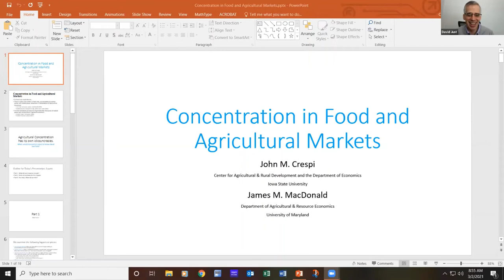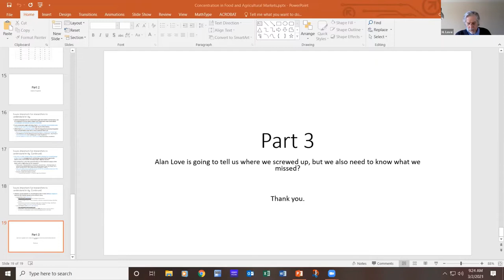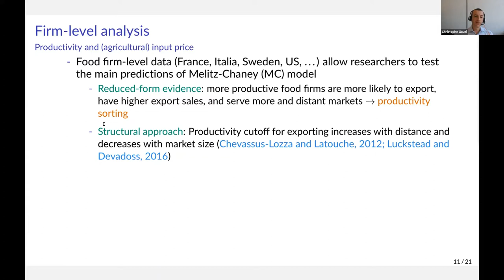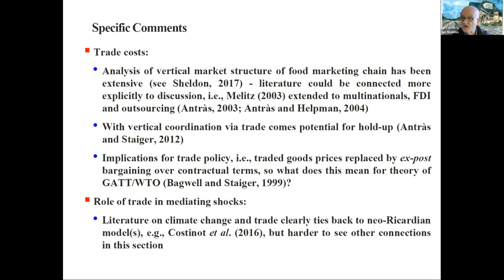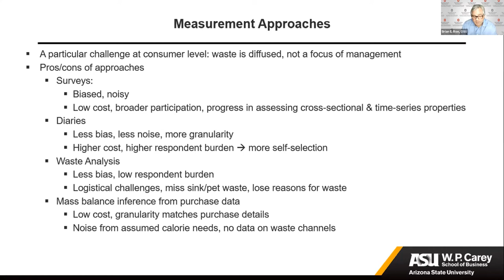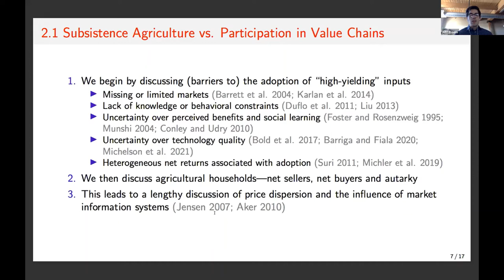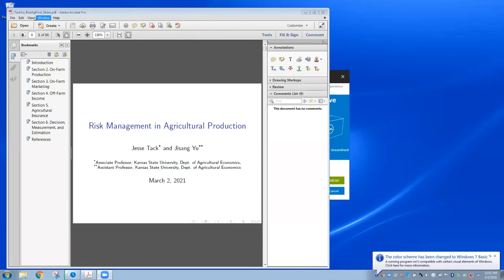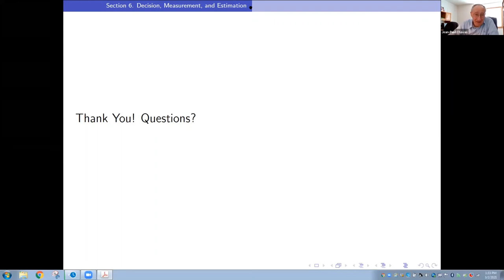Handbook of Agricultural Economics, Vol. 6 Part 1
Introduction to Handbook of Agricultural Economics, Volume 6
Christopher B. Barrett, Cornell University & David R. Just, Cornell University

Concentration in Food and Agricultural Markets
John Crespi, Iowa State University & James MacDonald, USDA-ERS
Discussant: Alan Love, Washington State University

Trade in Agricultural and Food Products
Christophe Gouel, INRAE & Carl Gaigne, INRAE
Discussant: Ian Sheldon, Ohio State University

The Economics of Food Loss and Waste
Tim Richards, Arizona State University; Steve Hamilton, Cal Poly San Luis    Obispo; and Brian Roe, Ohio State University
Discussant: Harry DeGorter, Cornell University

Producers, Consumers, and Value Chains in Developing Countries
Marc Bellemare, University of Minnesota, Jeffrey Bloem, USDA-ERS, & Sunghun Lim, Texas Tech University
Discussant: Hope Michelson, University of Illinois at Urbana-Champaign

Risk Management in Agricultural Production
Jesse Tack, Kansas State University & Jisang Yu, Kansas State University
Discussant: Jean-Paul Chavas, University of Wisconsin